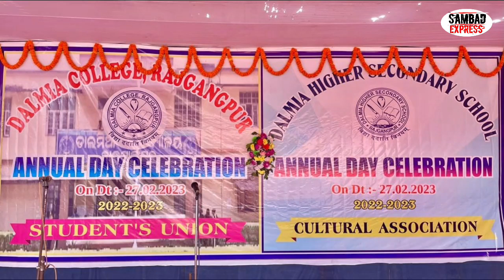Sambad Express ଡାଲମିଆ ମହାବିଦ୍ୟାଳୟର ବାର୍ଷିକ ଉତ୍ସବ ଅନୁଷ୍ଠିତ